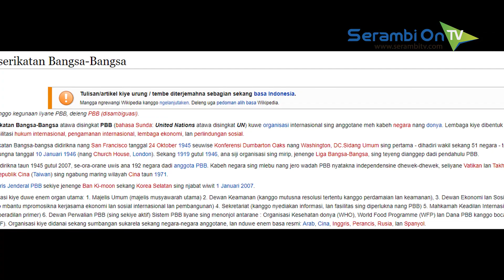Pelintir Sejarah PBB dan NATO di Wikipedia, Roy Suryo Laporkan Sunda Empire ke Polda Metro Jaya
SERAMBINEWS.COM - JAKARTA - Ditengah hebohnya keberadaan Sunda Empire, Roy Suryo menilai pemalsuan konten sejarah PBB dan NATO di Wikipedia oleh Sunda Empire sangat menyesatkan.

Roy Suryo mengatakan pemalsuan konten sejarah tersebut sengaja dilakukan setelah Rangga Sasana, petinggi Sunda Empire, menyebut dirinya tidak mengetahui sejarah ketika menghadiri acara Indonesia Lawyers Club (ILC), Selasa (22/1/2020).

Politikus Partai Demokrat tersebut mengatakan, kebohongan yang telah dilakukan Sunda Empire dapat diakses melalui laman Wikipedia tentang sejarah PBB dan NATO.

Bila melihat pada riwayat penyunting konten sejarah tersebut, akan kelihatan bahwa IP anonim yang mengubah sejarah PBB dan NATO merujuk pada satu nama yakni Sunda Empire.

Tak hanya itu, bahkan pelaku yang mengubah konten sejarah tersebut menuliskan juga bahwa gedung Isola di Jawa Barat sempat digunakan PBB sebelum markas besar PBB di New York resmi berdiri.